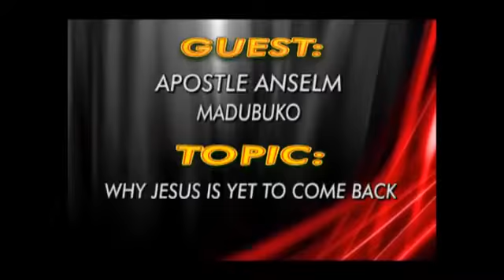Anselm Madubuko: Why Jesus is yet to come back